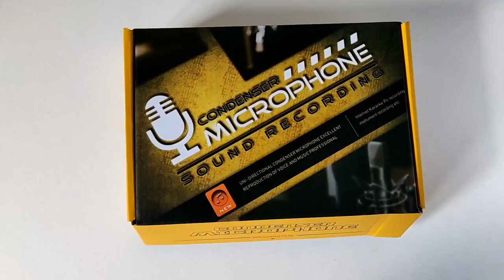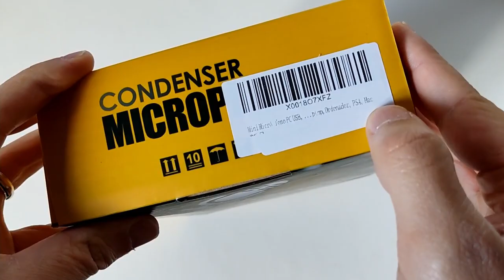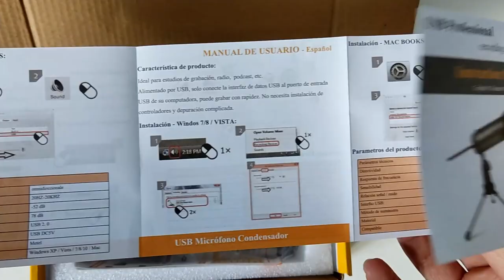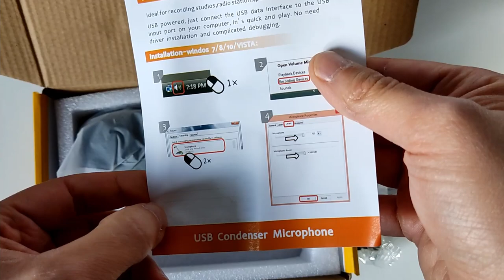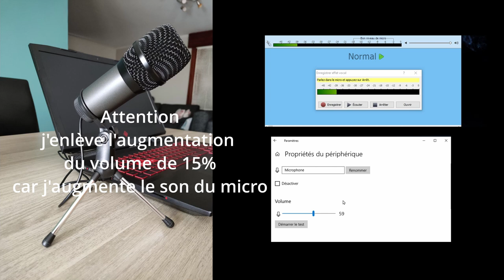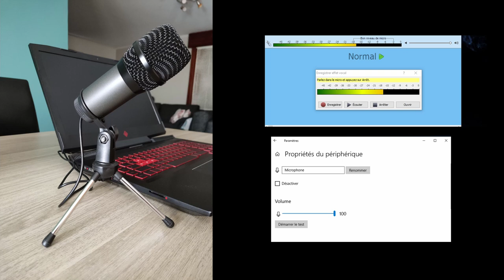Test d'un micro USB à 10€ de chez Vormor avec trépied pour Windows , Mac , PS4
Aujourd'hui, je test un micro de chez Vormor achetez chez Amazon , un micro qui coûte 10€ même 8€ en promo . Le micro fonctionne avec windows,Mac et aussi PS4 .

Si ce micro vous intéressent malgré son défaut de bourdonnement voici le lien